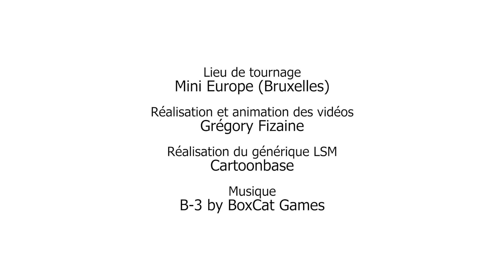1 Introduction au MOOC "Fondements de la stratégie d'entreprise"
Intro_S1_DEF.mp4
LVN10XSTT315-V001300